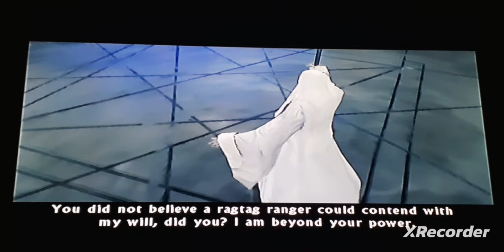The Tower of Orthanc | Aragorn | The Two Towers (PS2)